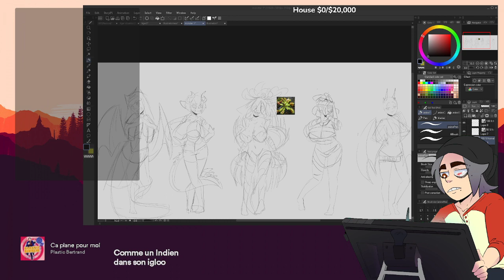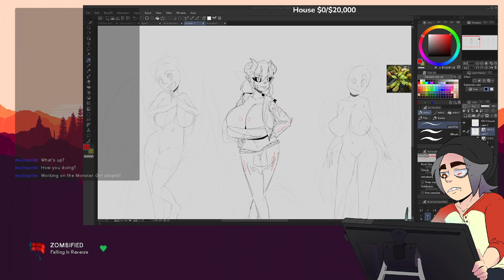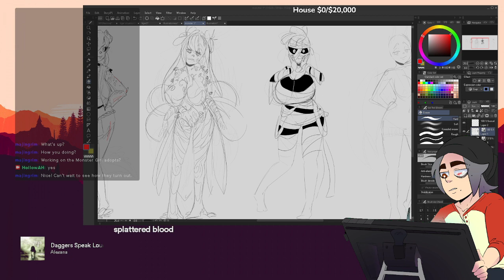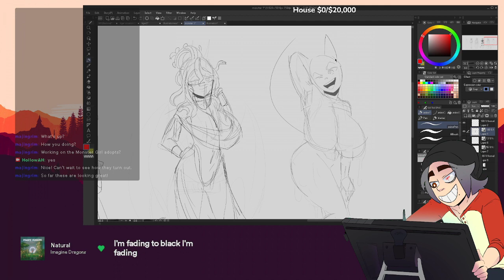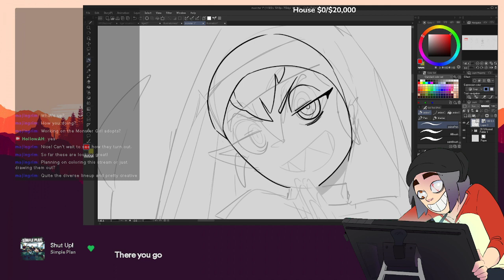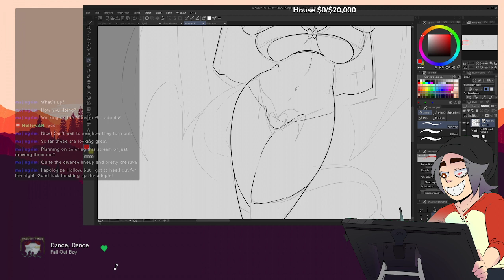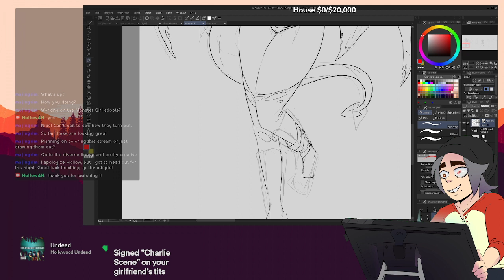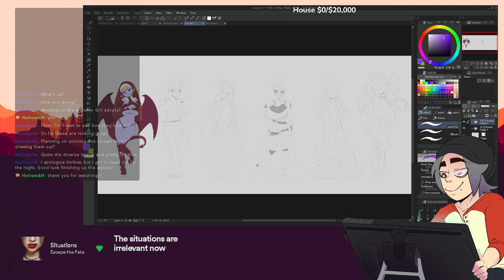drawing adoption sketch ENG/SPA